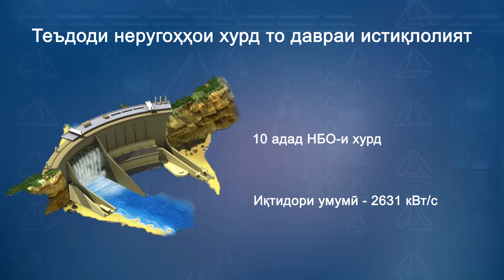Графикаи видеоӣ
Мо тавассути графикаи видеои натиҷаи рушди соҳаи энергетикаи Тоҷикистонро нишон медиҳем.